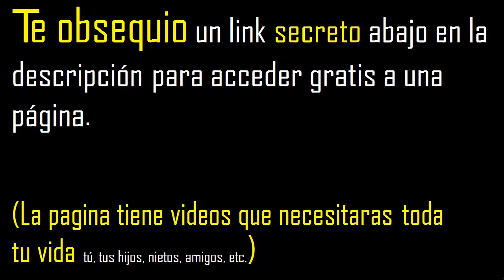integrales aplicando formulas . integral de dx/raiz(x^2+9) , uso de tablas de integracion